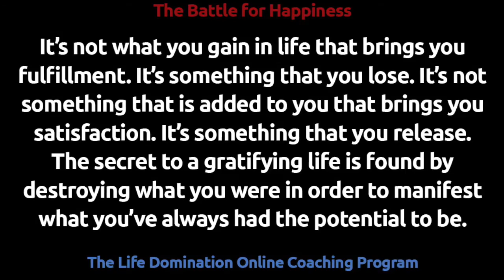The Battle for Happiness: Episode 1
It’s not what you gain in life that brings you fulfillment. It’s something that you lose. It’s not something that is added to you that brings you satisfaction. It’s something that you release. The secret to a gratifying life is found by destroying what you were in order to manifest what you’ve always had the potential to be.